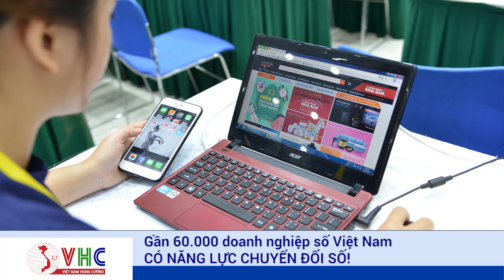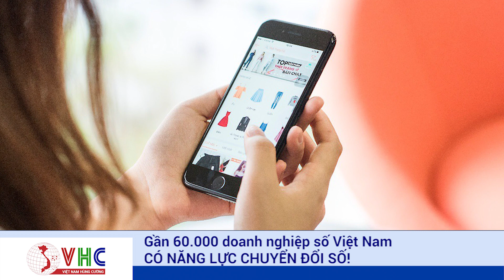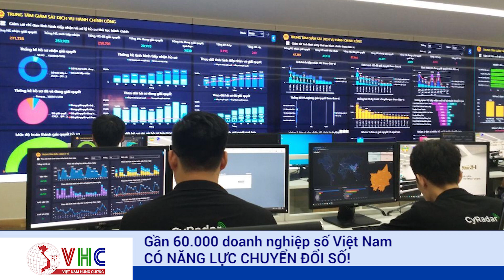Gần 60.000 Doanh Nghiệp Số Việt Nam Có Năng Lực Chuyển Đổi Số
Tại hội nghị Chính phủ với các địa phương ngày 29/12, Bộ trưởng Bộ Thông tin và Truyền thông Nguyễn Mạnh Hùng phát biểu,, chuyển đổi số là sự phát triển tiếp theo của ứng dụng CNTT, nhưng là sự phát triển mang tính đột phá.